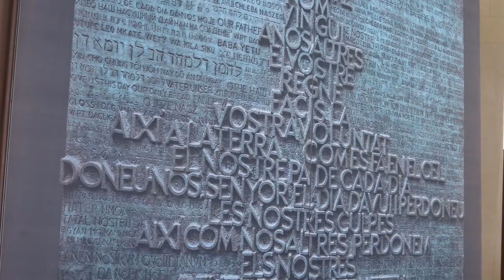TGCT2013 Barcelona - Sagrada Familia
Wow. This video does not do it justice. The size, the grandeur, the curves, the colours, the light! 11 July 2013.

The Grand Chocolate Tour 2013 lasted just under 3 months and took my husband and I to the Netherlands, Spain, France, UK (including Jersey, England, Wales and Scotland), Ireland, Belgium and Germany.